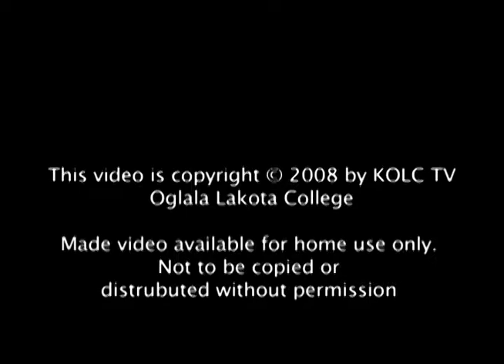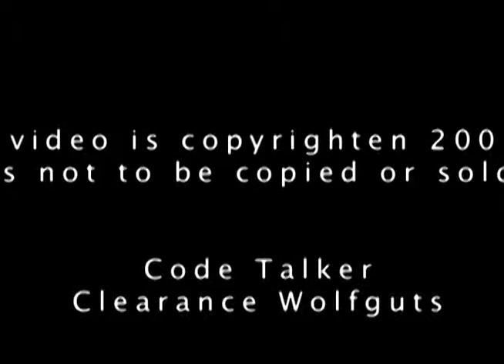Code Talker: Clarence Wolf Guts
Veteran Clarence Wolf Guts tells his life experiences, from his childhood, to his service as a Code Talker.
Filmed in KOLC-TV Production Studio
Piya Wiconi Campus, Kyle, SD
October 17, 2011
Filmed and Edited by KOLC-TV
Oglala Lakota College Television